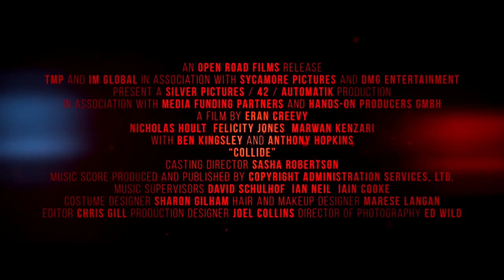Collide - TRAILER #2 (2017)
Studio: Open Road Films
Release: February 24, 2017
Director: Eran Creevy
Writer: Eran Creevy, F. Scott Frazier
Cast: Nicholas Hoult, Felicity Jones, Anthony Hopkins, Ben Kingsley, Nadia Hilker, Marwan Kenzari, Clemens Schick, Michael Epp

An American backpacker gets involved with a ring of drug smugglers as their driver, though he winds up on the run from his employers across Cologne high-speed Autobahn.